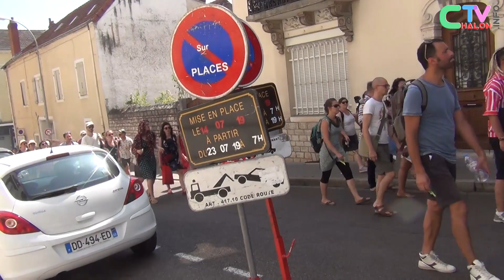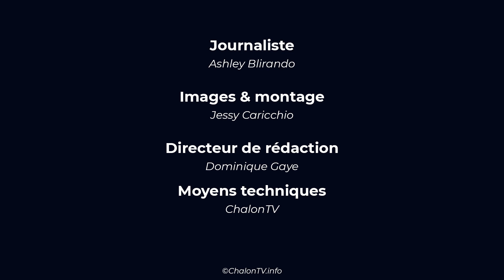Chalon dans la Rue 2019